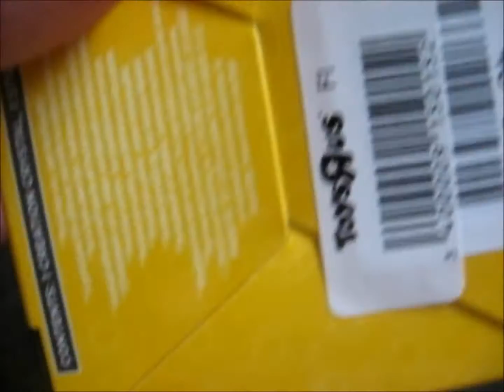Skylanders imaginators Light creation crystal unbox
Opening the Light creation crystal i bought when i bought Skylanders imaginators :3.  I wish we could make skylanders who walk on four legs =/ but other than that the character creating is pretty versatile.
Avaan valon luomiskristallin jonka ostin sillo ku ostin skylanders imaginatorsin :3. Harmi kun ei pystytä tekemään skylandereita jotka kulkee neljällä jalalla =/ mut hahmonluonti on muuten melko monipuolinen